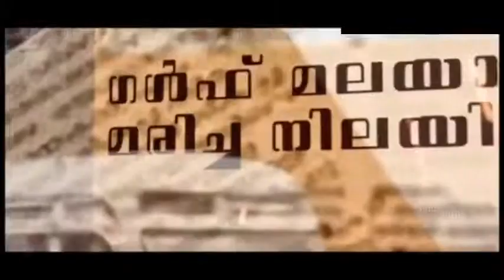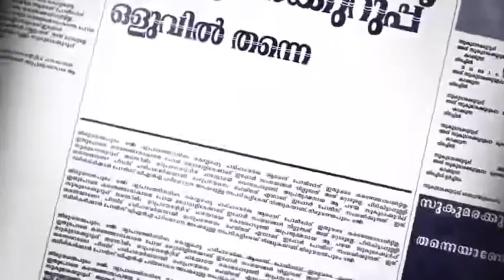Kurip official_ trailer _Malayalam/Dq salman/ indrajith sugumaran /2020 new movie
A crime thriller film, Kurup directed by Srinath Rajendran, is being made with Dulquer Salmaan playing the eponymous role and Tovino Thomas playing Chacko.
Director: Srinath Rajendran
Producer: Dulquer Salmaan
Cinematography: Nimish Ravi
Music composed by: Sushin Shyam
Screenplay: Daniell Sayooj Nair, K.S. Aravind